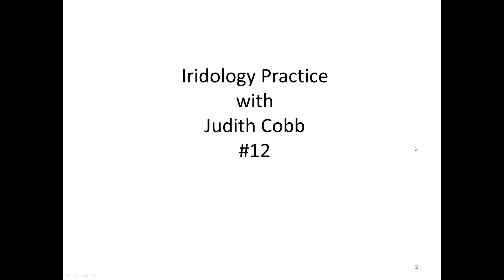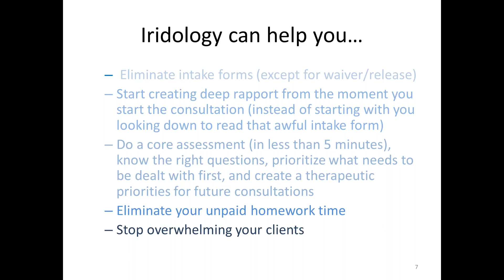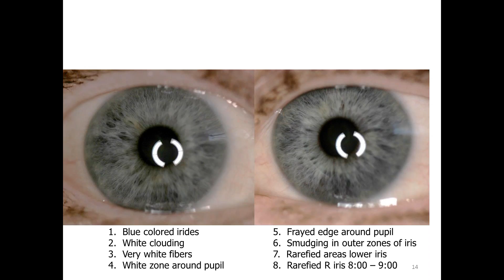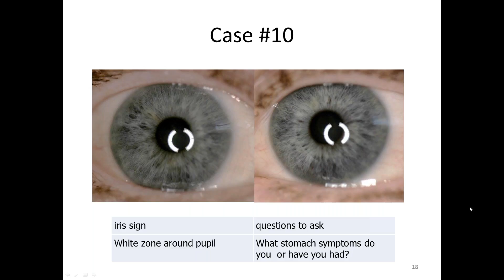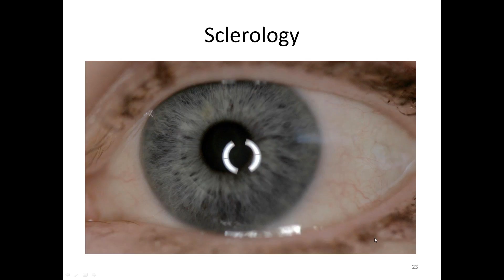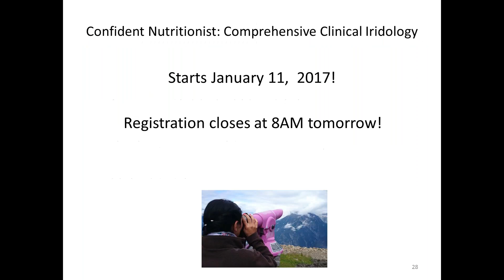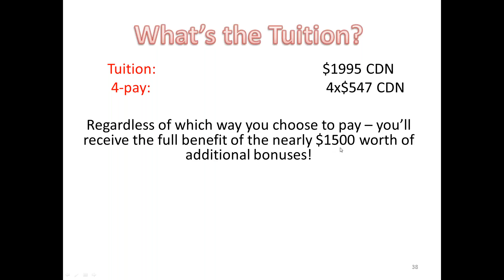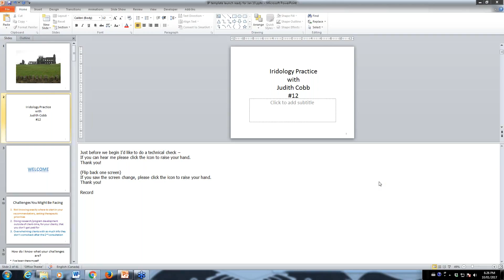Iridology Practice with Judith Cobb 10 Jan 2017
Iridology Practice #12
Lymphatic (blue) eyes
Peri-menopausal
Rheumatoid Arthritis